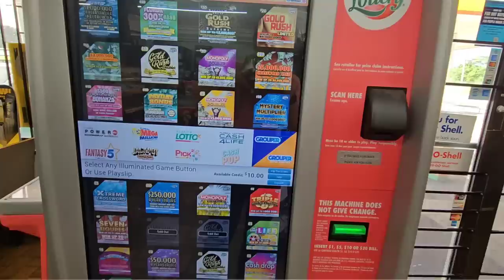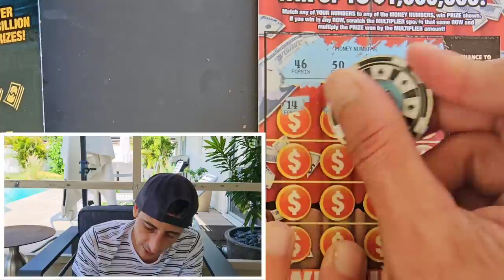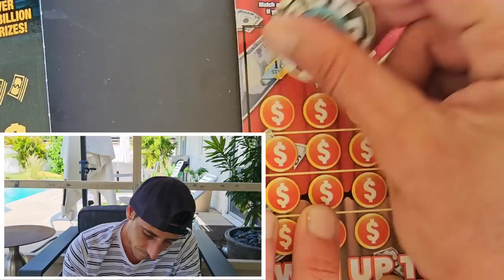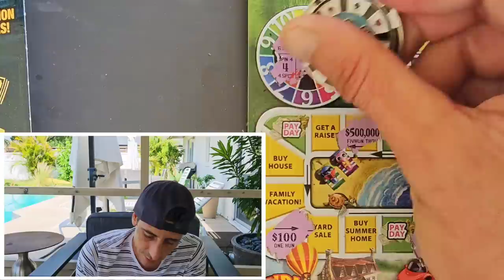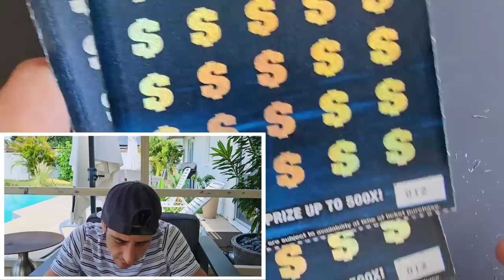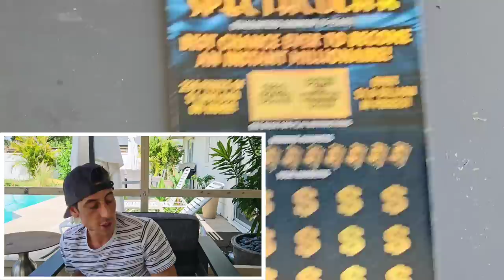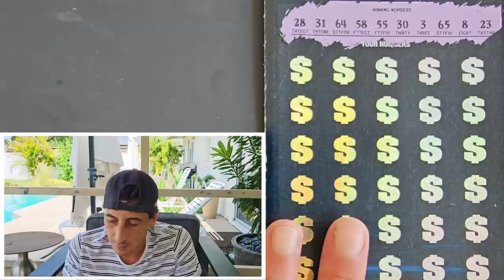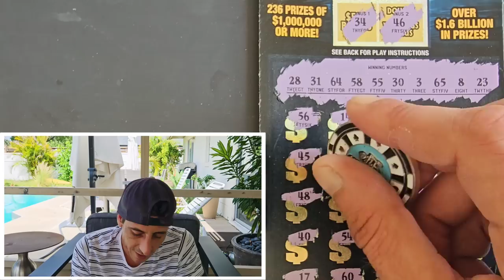THIS $50 TICKET IS OUT OF CONTROL🚀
Everything Hit!
2 x $50 $1,000,000 A Year for Life Spectacular
3 x $5 Seven Figures
3 x $5 The Game of Life scratch off tickets from the florida lottery!

Join Stake Online Casino here (copy/paste link):
stake.us/?c=07336ee4de